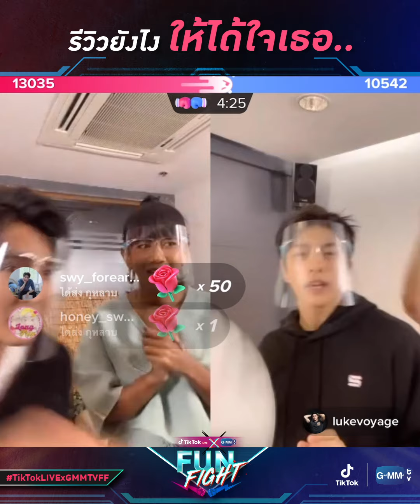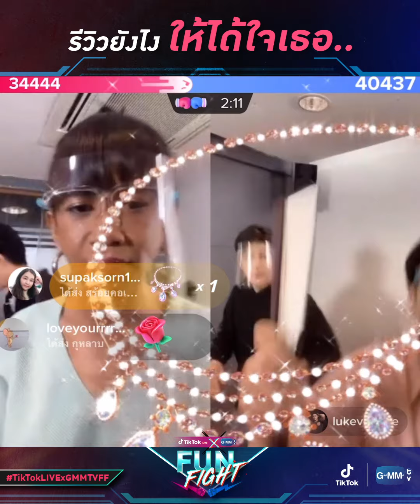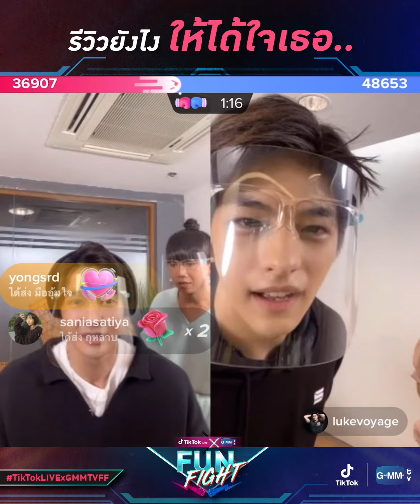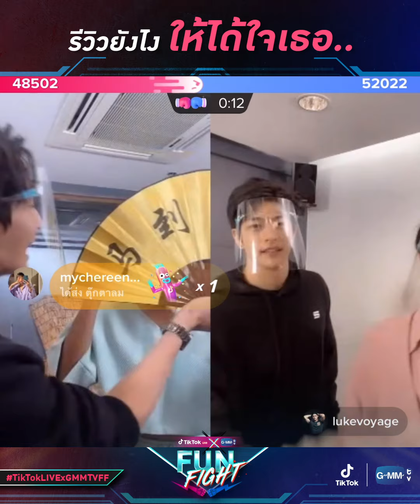รีวิวยังไง ให้ได้ใจเธอ..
ได้เวลาตามหา “ดาว TikTok แห่ง GMMTV” ใน “TikTok LIVE x GMMTV FUN FIGHT”
การแข่งขัน Live Battle สุดเข้มข้น ปนฮา ที่จะท้าทาย Skill ของ 8 ศิลปิน GMMTV
และเสริมทัพด้วย 6 Special Guests ที่จะทำให้ Battle นี้มันดุเดือดยิ่งขึ้น
มาเป็นกำลังใจให้พวกเขาทั้ง 8 คน เพื่อชิงตำแหน่งสุดยอดดาว TikTok อันดับหนึ่ง
ด้วยการส่ง Diamond หรือของขวัญ ให้กับคนที่คุณเชียร์ เพื่อหาผู้ชนะในศึกครั้งนี้!
ใครจะเป็นสุดยอดดาว TikTok แห่ง GMMTV
เริ่ม BATTLE 18 สิงหาคมนี้ เวลา 19:00 น. ที่ TikTok ของศิลปินที่แข่งขันเท่านั้น!